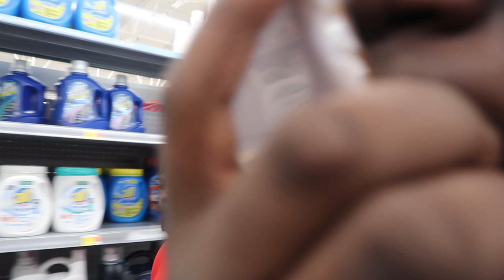My First Time At An Air Bnb (Vlog)